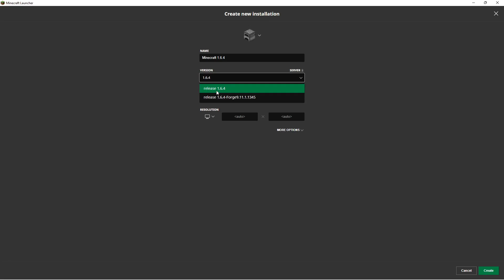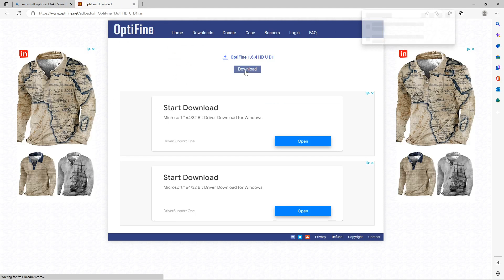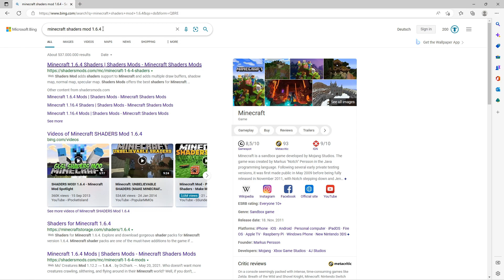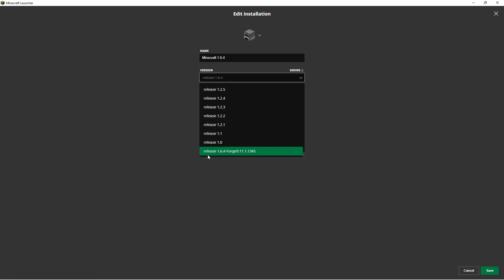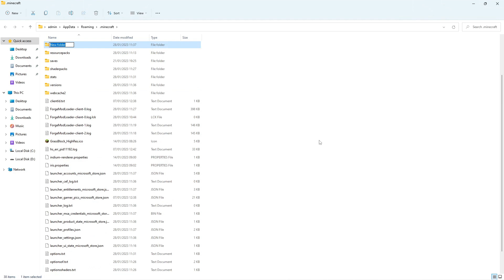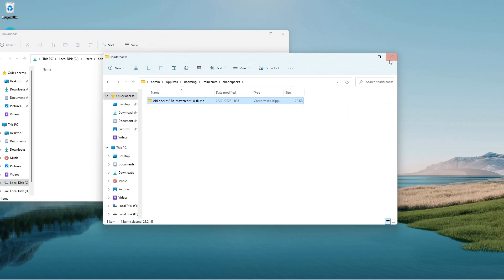Minecraft Shader 1.6.4 mit Mod spielen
In diesem Tutorial für die Minecraft Version 1.6.4 erkläre ich dir auf Deutsch wie du Minecraft Forge und Optifine mit einem Shader und einer Mod installieren kannst. Optifine ist eine Mod, die die Performance von Minecraft erhöht. Zugleich kannst du mit Optifine heranzoomen. Mit dem Shader sieht Minecraft natürlich noch cleaner aus. Als Mod verwende ich die Animated Player Mod, die die Animationen des Charackters flüssiger aussehen lässt. Ich wünsche dir viel Spaß mit Optifine für Minecraft und den vielen anderen Minecraft Tutorials auf meinem Kanal. Das Tutorial funktioniert für die Version 1.6.4.